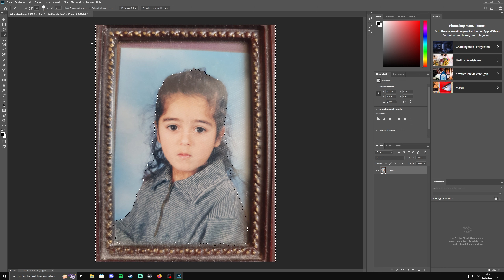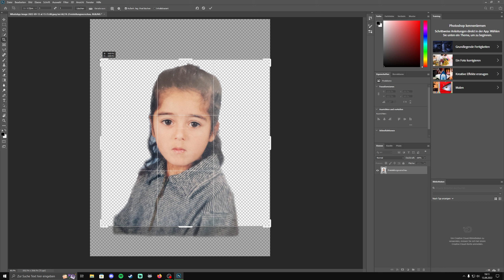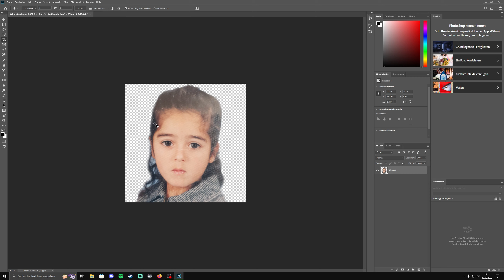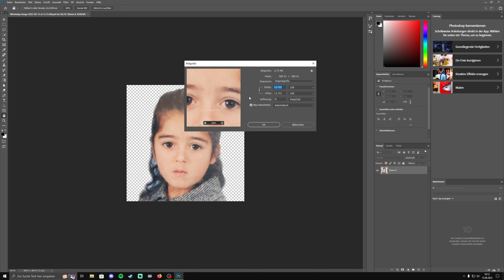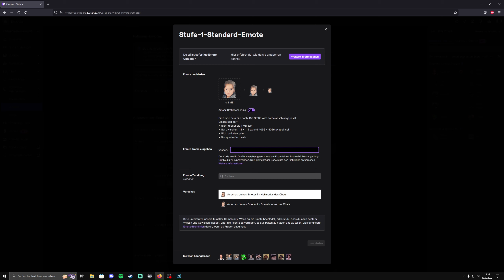Transparente Emotes für Twitch erstellen | Ya-Spero®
Ihr könnt mit Hilfe von Photoshop ganz einfach eure eigene Bilder in transparente Emotes umwandeln. Bilder ohne Hintergrund erstellen.
Meine Ausrüstung :
►Elgato Game Capture 4K60 Pro MK.2
►ASUS TUF Gaming VG27BQ Monitor
►SPC Gear SM900 Streaming Microphone
►Corsair SABRE RGB PRO CHAMPION SERIES